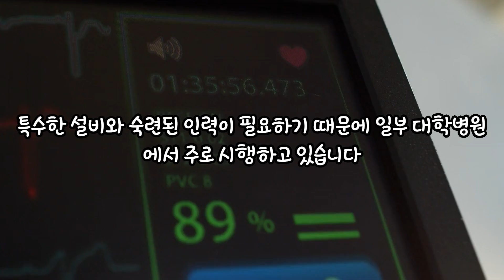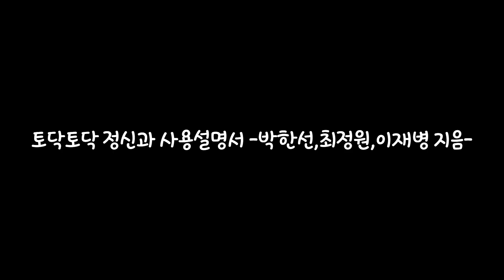💌마음건강을 위한 편지('24.2.8.)